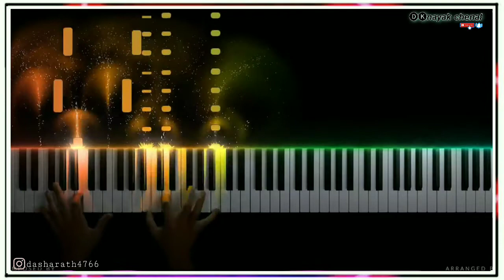Tari Hagai Ni Vato Chale(તારી હગાઈ ની વાત ચાલે) green screen status | Aakash Thakor | 2020